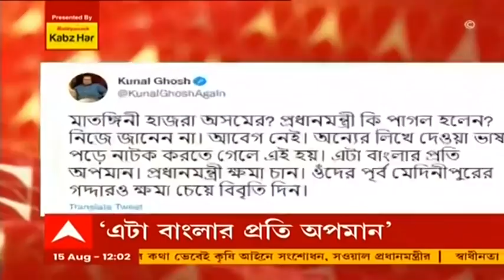Modi Speech Controversy: 'মাতঙ্গিনী হাজরা অসমের', প্রধানমন্ত্রীর ভাষণ নিয়ে তীব্র আক্রমণ তৃণমূলের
প্রধানমন্ত্রীর লালকেল্লার ভাষণের অংশ নিয়ে বিতর্ক। বিতর্কিত অংশে মাতঙ্গিনী হাজরাকে অসমের বলে উল্লেখ করেন তিনি। তিনি বলেন, "অসমের মাতঙ্গিনী হাজরা পরাক্রম দেখিয়েছেন স্বাধীনতা সংগ্রামে।" স্বাধীনতার বীর সেনানীদের প্রসঙ্গে বলতে গিয়ে উল্লেখ প্রধানমন্ত্রীর।

এই নিয়ে কুণাল ঘোষ বলেন, "মাতঙ্গিনী হাজরা অসমের? প্রধানমন্ত্রী কি পাগল হলেন? নিজে জানেন না। আবেগ নেই। অন্যের লিখে দেওয়া ভাষণ পড়ে নাটক করতে গেলে এই হয়। এটা বাংলার প্রতি অপমান। প্রধানমন্ত্রী ক্ষমা চান। ওঁদের পূর্ব মেদিনীপুরের গদ্দারও ক্ষমা চেয়ে বিবৃতি দিন।"

"এই ধরনের ছোটখাটো ভুল হতেই পারে।" প্রতিক্রিয়া বিজেপির রাজ্য সভাপতি দিলীপ ঘোষের।

"স্বাধীনতা সংগ্রামীদের সম্মান দিতে জানেন না। বিজেপি নেতারা শুধু জানেন বিভাজনের রাজনীতি করতে।" প্রতিক্রিয়া ফিরহাদ হাকিমের (Firhad Hakim)।